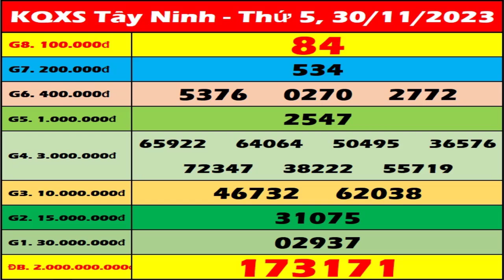Xổ số Tây Ninh ngày 30 Tháng 11 - XSTN 30/11 - SXTN - KQXSTN | Xổ số kiến thiết Tây Ninh hôm nay